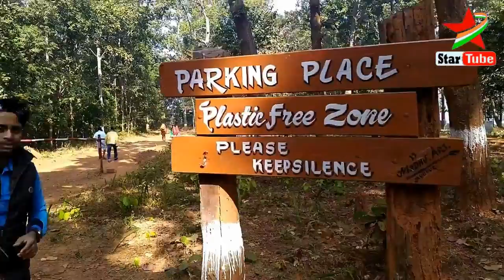Simlipal National Park | Tiger reserve forest | Star Tube